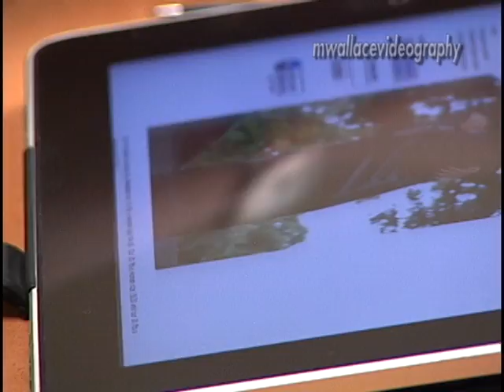Fashion Talk Radio 9/11/2011: Living the PLUS Size Life